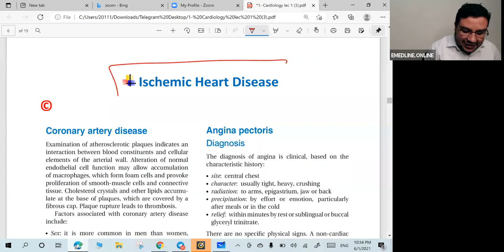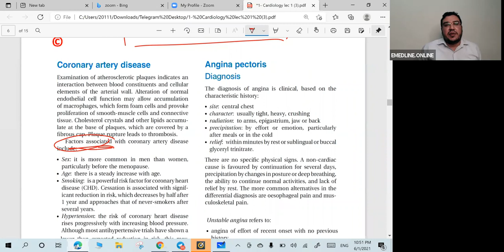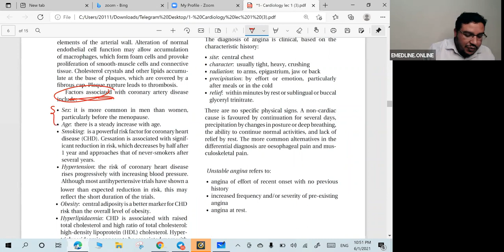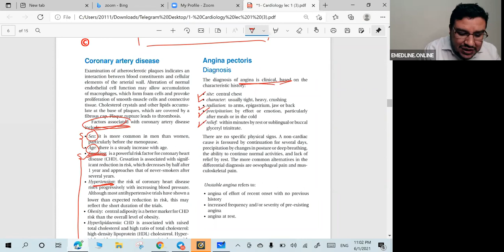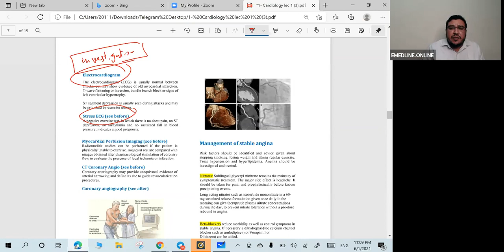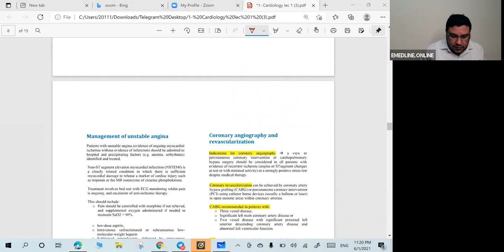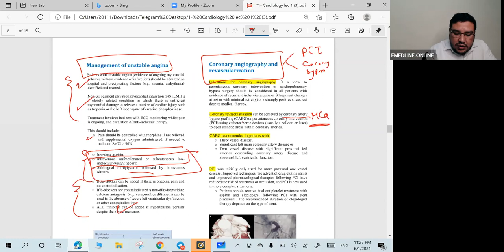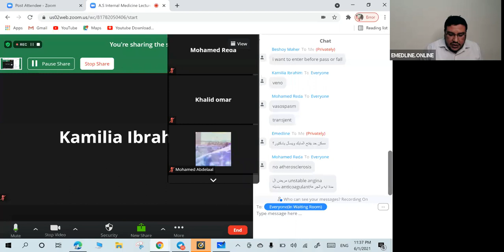2 angina stable, unstable